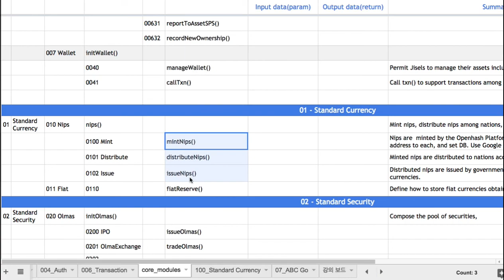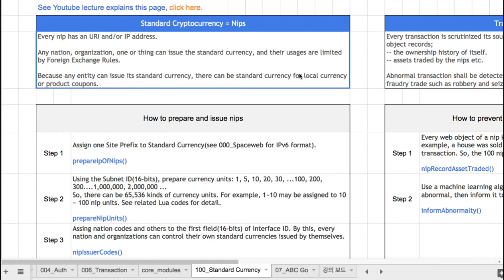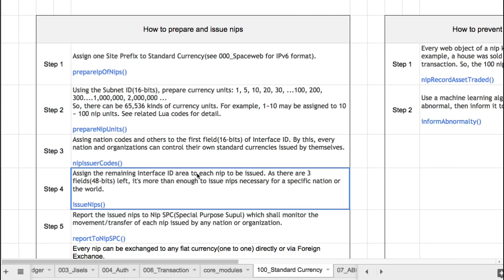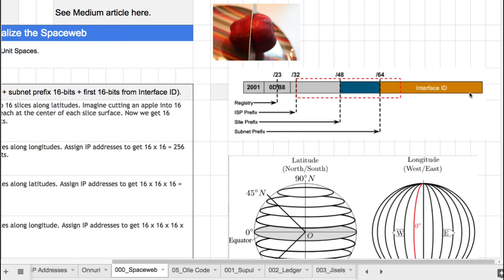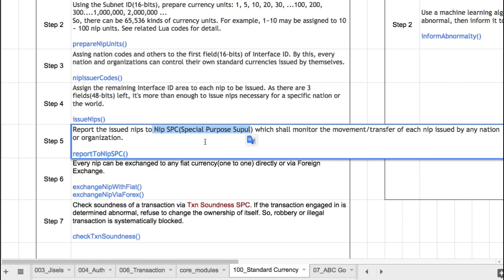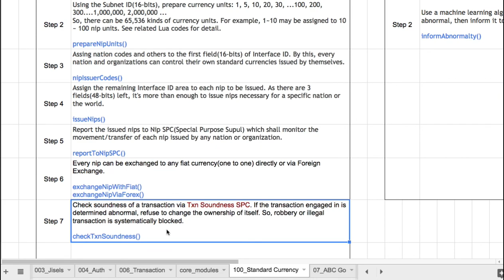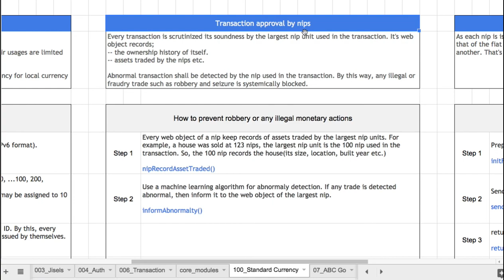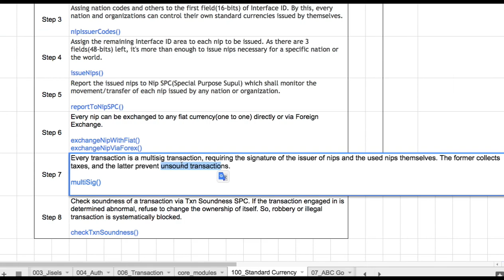Openhash Platform 031 - 표준화폐(Nip)의 발행과 유통